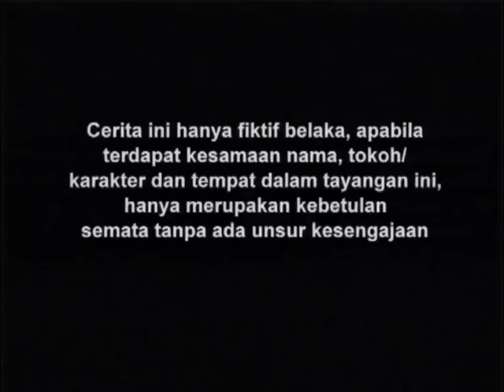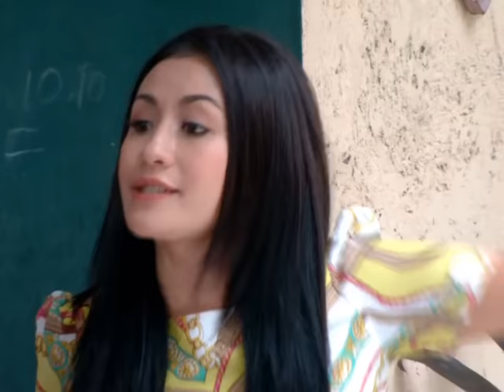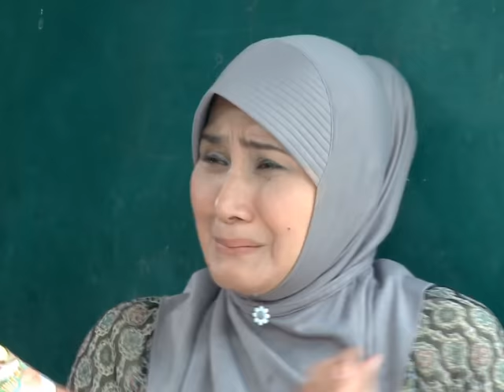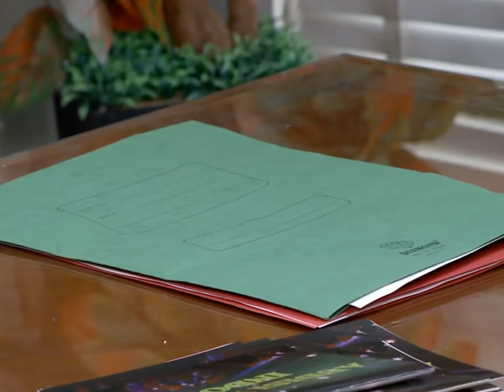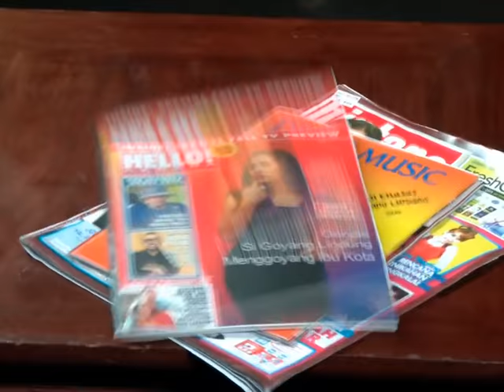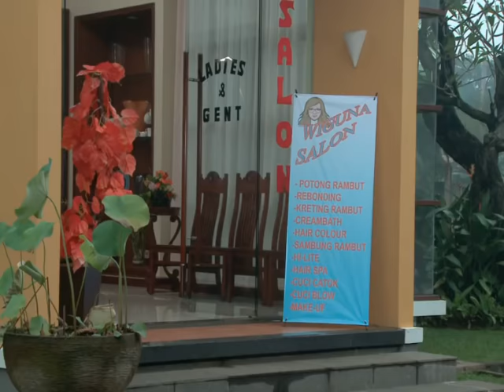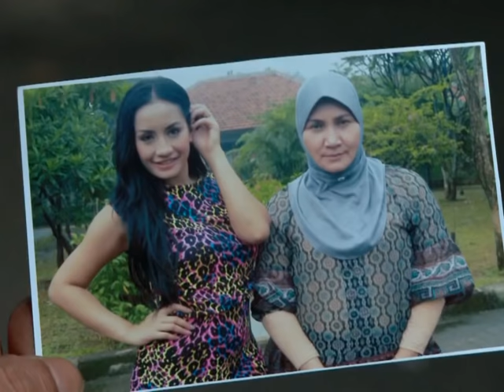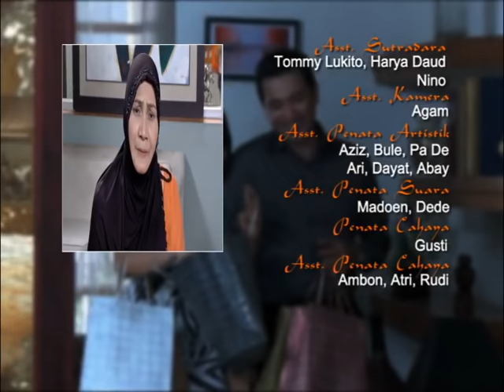FTV Hidayah 102 - Ibu Yang Membuang Anaknya